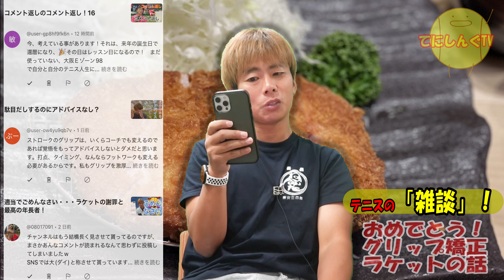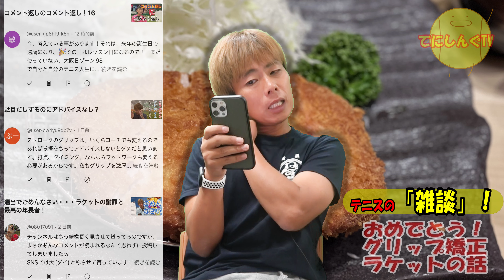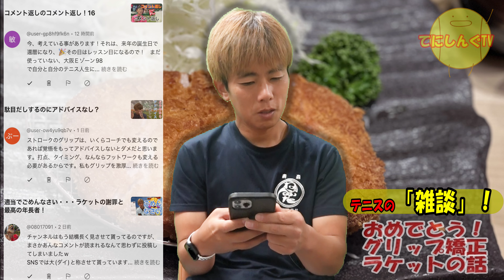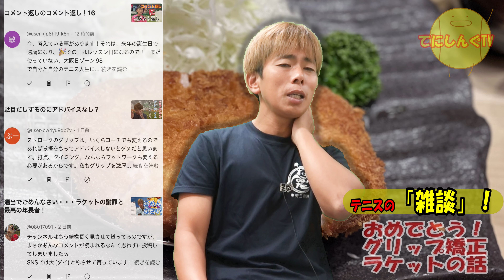素直な気落ちGOGOGO～